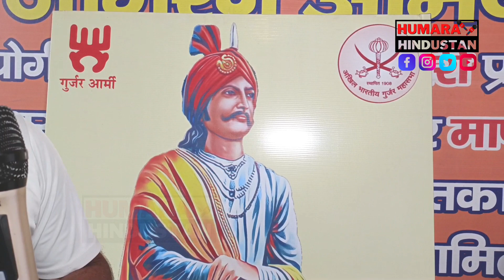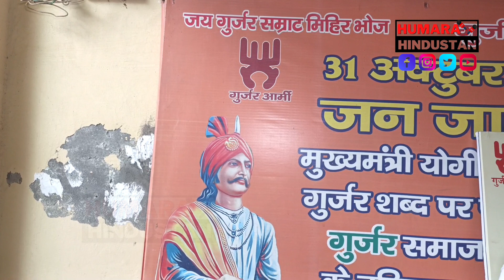क्या Rajput अंग्रेज़ो के दलाल थे सुनलो पूरी कहानी Video Viral | Gujjar vs Rajput Fight | Mihirbhoj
गुर्जर महासभा के राष्ट्रीय अध्यक्ष की राजपूतो को खुली चुनौती

Gujjar News.

OCN(Open Camera News)  चैनल पर आपका स्वागत है| हमारे चैनल के जरिए आप हर लेटेस्ट खबर, पॉलिटिकल खबर,मनोरंजन,खेल, शिक्षा,खास मुद्दों पर चर्चा,स्वास्थ्य,देश - विदेश व अन्य तड़कती भड़कती खबरों को जान सकते हैं| सभी खबरों का मजा लेने के लिए व मसाला लगाकर पचाने के लिए Open Camera News से जुड़े रहें व जल्द से जल्द चैनल  को सब्सक्राइब करें| भरोसा रखें दिल जीत कर दिखाएंगे| Open Camera News को आपके सहयोग की बेहत जरूरत है, अपना प्यार दिखाएं व हमारी आगे बढ़ने में मदद करके अपनी भूमिका जाहिर करें|